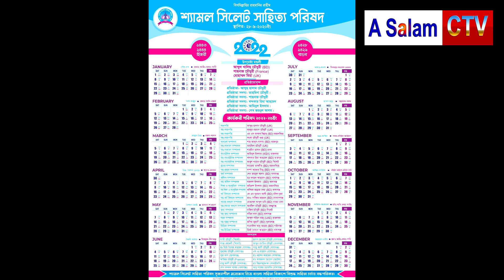শুভ নববর্ষ (২০২২) | A Salam CTV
আব্দুছ ছালাম চৌধুরী

আজিকার এই সন্ধ্যা,এখনো একুশ বলে বিবেচিত,
বাইশের আগমনে ঝলমল,সমুদ্র কিনারা মুখরিত—
নিয়ন্ত্রিত ঝাড়বাতি গুলো নিভছে এবং জ্বলে উঠছে,
তোমার কি হলো?
সুমিষ্ট বাণী খুঁজে পাইনি,আমার কথা কী ভুলে গেছো?
দ্যাখো—
গাছ-গাছালির ঐ শাখে, পাখিদের অভয়ারণ্য,
অবসান করো গ্লানি, শ্রুতিমধুর হও,জীবন হোক অনন্য।
বরাবরই তুমি ছিলে জ্যোতির্ময়,
তোমার কবিতা পাঠে যেমন ছিলাম বিলাসী তেমনি বাইশে থাকতে চাই অকতোভয়।

১/১/২০২২ খ্রীস্টাব্দ/লন্ডন"